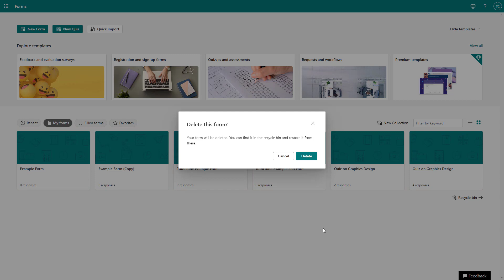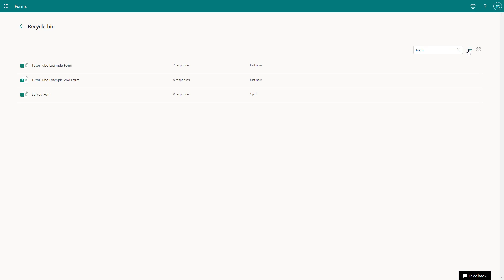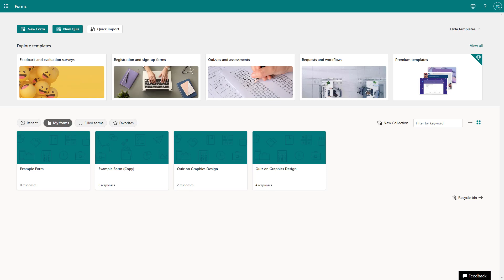Microsoft Forms - Lesson 44 - Deleting, Recovering and Permanently Deleting Forms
In this tutorial, we will be discussing about Deleting, Recovering and Permanently Deleting Forms in Microsoft Forms

Learn the basics of using Microsoft Forms including how to take surveys, conduct quiz and manage collected data.

This lesson has been made using Microsoft Forms using Chrome Browser but is applicable for use in other supported web browsers as well.

If you like this video, here's our entire playlist of Microsoft Forms tutorials: